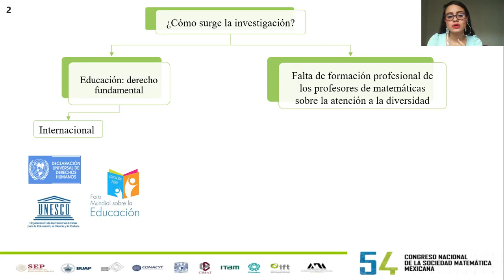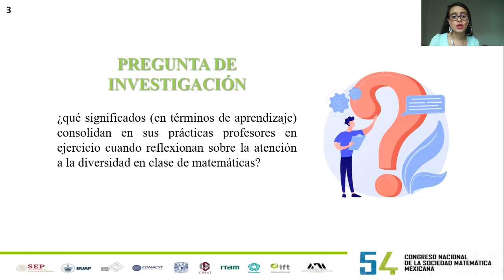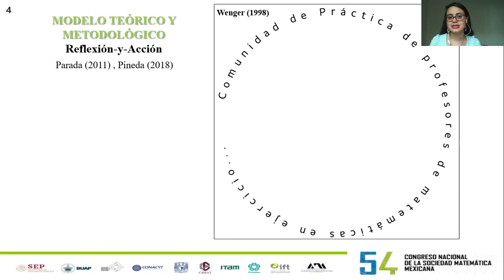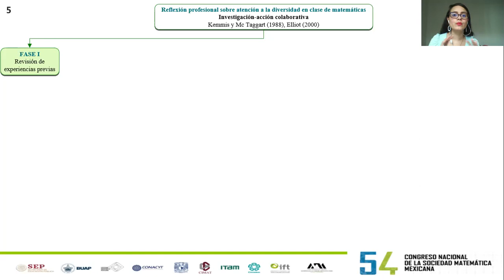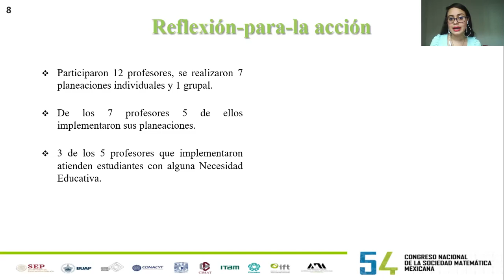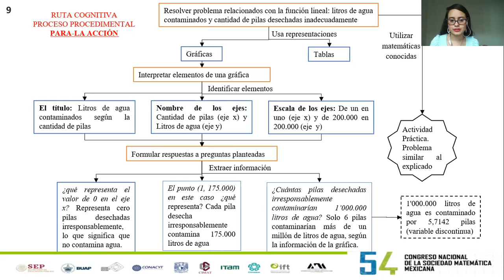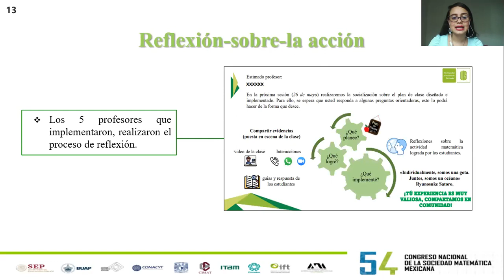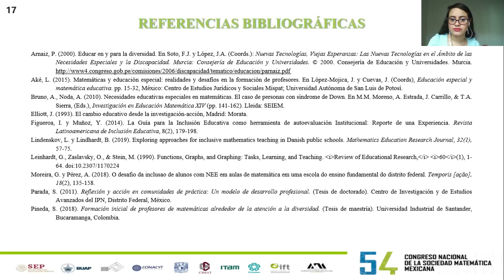54CNSMM | “Primeras reflexiones de profesores de matemáticas en ejercicio alrededor de la atención…”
54 Congreso Nacional de la Sociedad Matemática Mexicana 2021
Ponente: Angélica Mayerly Velasco Méndez
Título: “ Primeras reflexiones de profesores de matemáticas en ejercicio alrededor de la atención a la diversidad ”
Sesión: Matemática Educativa